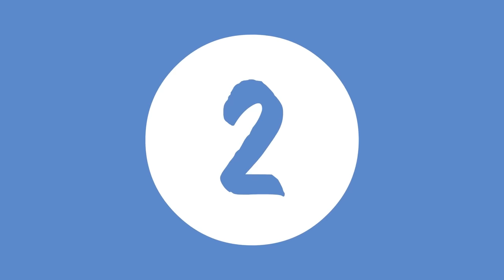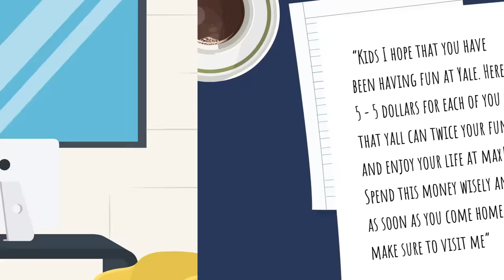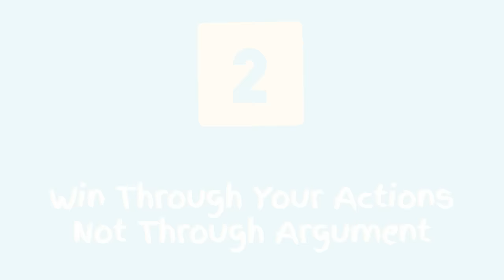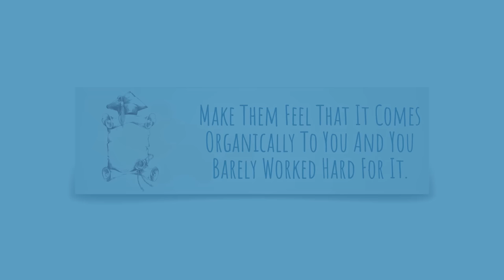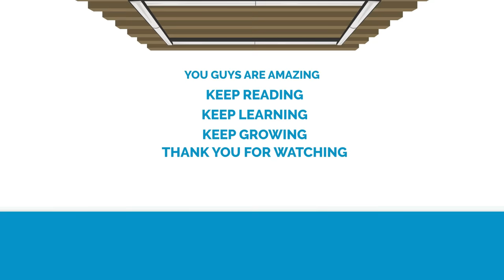स्मार्ट कैसे बने | Bholapan Kaise Dur Kare| भोलापन कैसे दूर करें? CHANT CHALAK KAISE BANE?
🔊 In this emotional journey, I share how I overcame bullying, becoming more confident and assertive. One day, I decided enough was enough. Enter Robert Greene's '48 Laws of Power,' the book that revolutionized my life. Join me as I reveal empowering lessons that will make you a true champ. Don't miss out; your life is about to change!